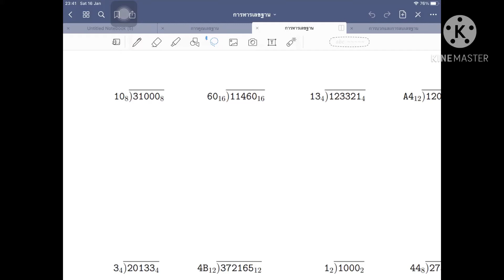การหารเลขฐานเดียวกัน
การหารเลขฐาน  มีฐานเดียวกัน